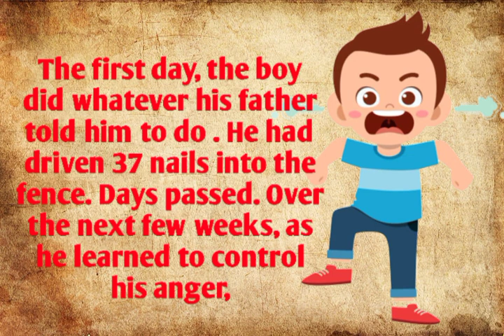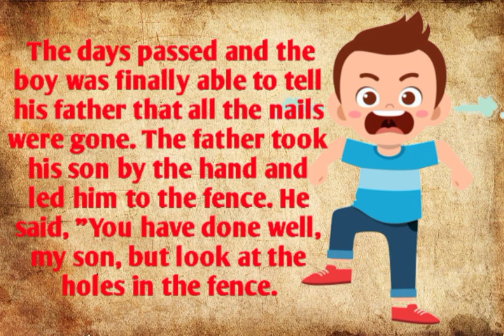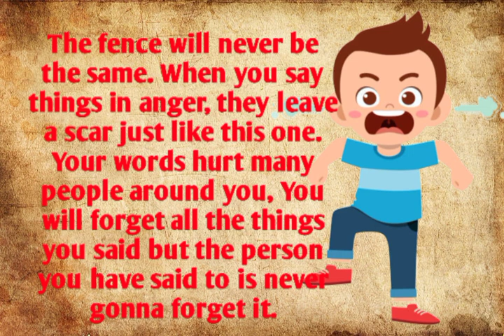english story for kids | english story for listening " BOY WITH BAD TEMPER"🌼🌼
Learning English through stories "BOY WITH BAD TEMPER" 🌼🌼

AUDIOBOOK AND SUBTITLES 💫🌼

ITS A STORY WHERE A BOY LIVES ALONG WITH HIS FATHER BUT. HE WAS BAD AT CONTROLLING TEMPER.

♦️ ENGLISH LEARNING 📃 WITH LISTENING ENGLISH MAKES ITS BETTER AND THE PERFECTION 💫

♦️BOY WITH BAD TEMPER ✨

♦️ THANK YOU FOR SUPPORTING TO OUR CHANNEL 🌼🌼

english story
english stories
stories for kid
english story for kids
english stories for kid
stories hub
story hub
stories_hub
story_hub
english subtitles
english story subtitles
english stories subtitles
story
stories
english stories book
english stories for listening to improve english
english